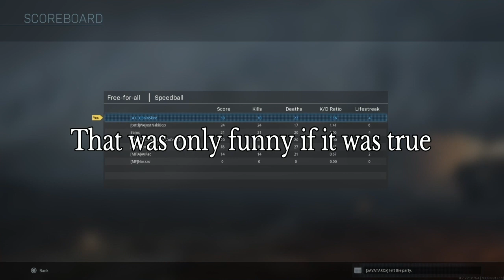Polys Play CoD: MW|#3|We Can't Spell|Mic issues|BOLO FIND A JOB😂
Follow the lads on Instagram!